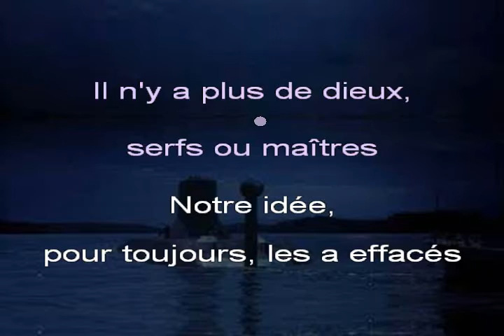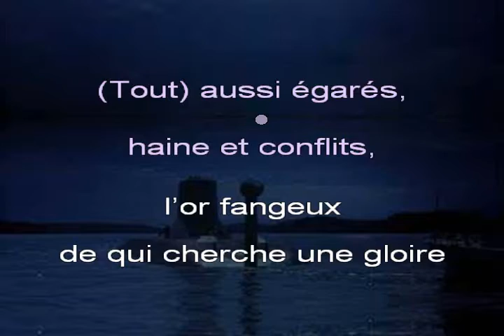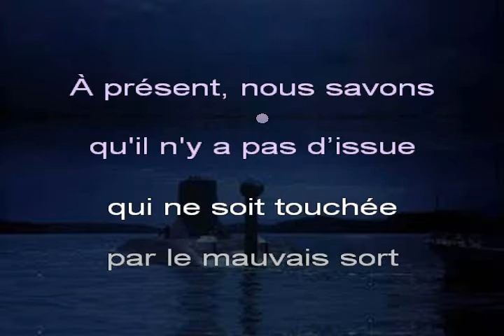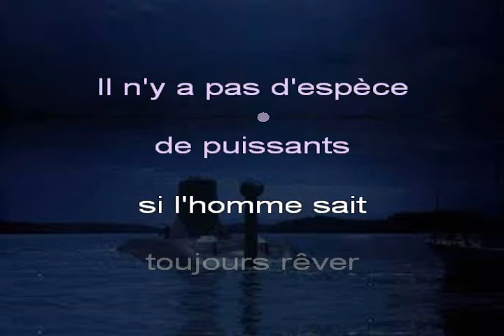VOCE VENTU, « Da u sperà » (« De l'espoir ») - Chanté CORSE + Trad FR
Version corse du thème principal du film « À la poursuite d'Octobre Rouge », dont le texte est en parfaite concordance avec l'actualité, et dont je vous offre ici une adaptation en langue française.